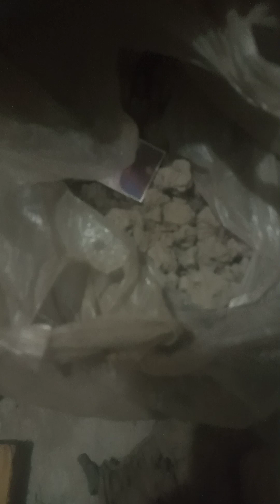ত্রিশূলের মেন রহস্য কুয়ার পানিমেইন রহস্য ত্রিশূল দিয়ে সবকিছু ১০০% গ্যারান্টি